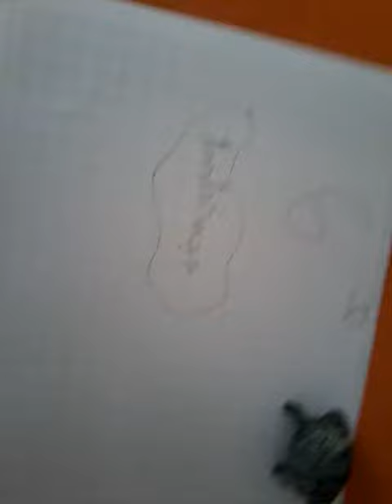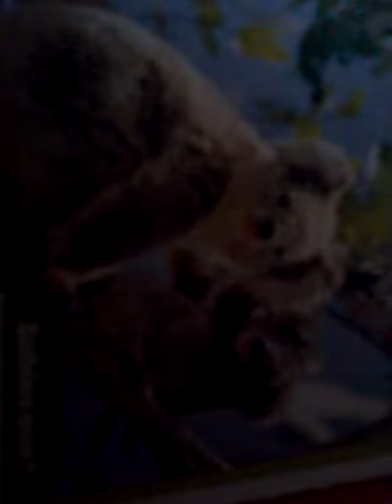Top 6 animais selvagens mais fofos